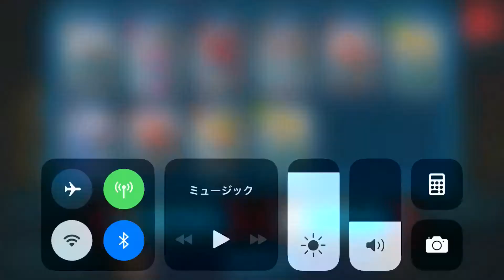【スーパー戦隊レジェンドウォーズ】プレミアム、銀コイン、銅コインガシャ